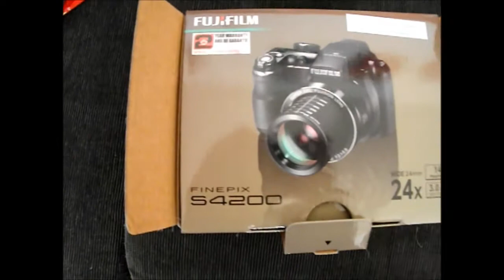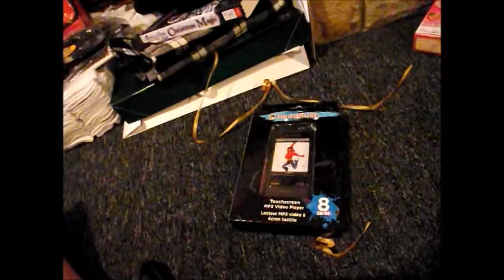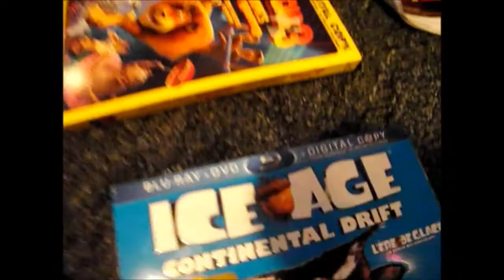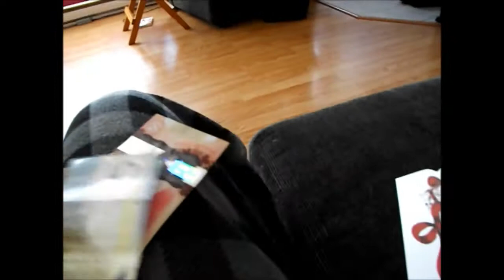Christmas Day Extravaganza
This Christmas was amazing, and I enjoyed every bit of it. I love everything I've received, including my new amazing FujiFilm camera. Especially around this time of year, I'm thankful that I live, and that I have what I have. This channel is the world to me, and I'd be lost without it. I'm glad I can share my life to you guys and with the rest of the world. Thanks for being there whenever I need a shoulder to cry on, whenever I'm having a good time, just everything. Thank you.
If you enjoyed today's video, then a rating is much appreciated! Always remember that you can leave suggestions for future videos in the comments below or as a video response.